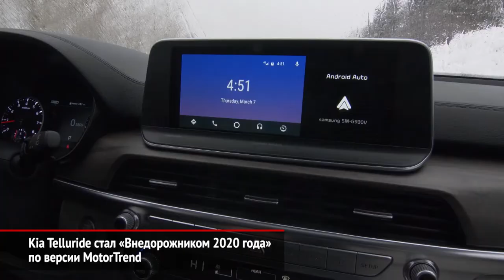Lada 4×4 дождалась интерьерной революции. Kia Telluride получил награду | Новости с колёс №671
Lada 4x4, в девичестве известная как «Нива», видела за свою жизнь не так много обновлений.
И вот — настоящая революция! Во всяком, случае, действительно новый интерьер — это большое событие для заслуженной модели.

Первый в истории марки Kia полноразмерный кроссовер Telluride удостоен награды от американского автомобильного издания MotorTrend.